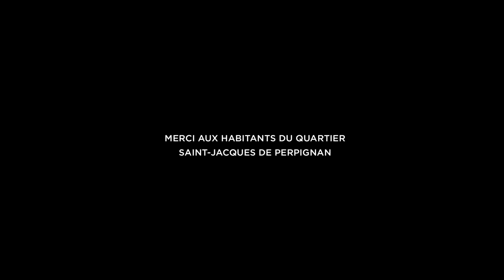DUB INC - À tort ou à raison (Official Video)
Merci aux habitants du quartier Saint Jacques à Perpignan
Aïnedeudjerd illan !

T’aurais sûrement voulu faire de nous
Des gens forts et intelligents.
Mais quand j’y pense ma gorge se noue,
Exemplaires malgré nos déviances.
On était jeune et encore un peu loup,
Devenus forts, surtout exigeants.
Aujourd’hui tu serais fier de nous,
Encore une fois malgré nos déviances.
Parti jeune, parti pris, parti plus haut !
Le nombre est-il amour seul ou bien fléau ?
Partie grise dans mes gênes, est-ce mon défaut ?
Trouble cœur, trouble-fête, combler des maux !
On se sent fort, très puissant dans son égo,
On se cache souvent derrière l’ami maso.
Avec des si, j’ai parfois battu le démon,
Avec la faim, j’ai aussi perdu raison.
Avec la France j’ai appris ce qu’était l’opinion,
En Algérie je me suis tu quand j’avais raison.
Ces doubles peines que tu laisses derrière ton nom,
Ces forces me font réagir qu’on le veuille ou non.
On a grandi dans la poussière et le charbon,
À Saint Etienne, Puits Couriot est gravé ton nom.
Celui des autres, des souffrances coincées au fond,
Le nom des tiens, le nom des autres, celui des bas-fonds,
Qu’ils ont construit offrant un avenir en béton.
Texte à mon père, texte à mon frère, prétexte ou liaison !
Il y a des hymnes qu’on ne change pas,
Qu’on ne bouge pas,
À tort ou à raison !
En direction du soleil,
Et ce malgré les saisons.
À partir de là, je m’éveille,
Une lettre ouverte à l’horizon.
Puisse un jour retrouver le sommeil,

Je refais l’histoire car vous n’êtes plus là !
J’en veux à la vie ses aléas !
Vous êtes partis sans mea culpa !
Tous ces non-dits qu’on ne se dira pas !
Orphelin, mais comment devenir vraiment père ?
Plus le temps de se retourner de pleurer sur son sort.
Et même si souvent je ne sais plus comment faire,
Vous m’avez transmis comment pouvoir rester fort.
Partis loin, partis vite, partis trop tôt !
Tous partisans d’autres vies, d’autres idéaux !
Au paradis par amour j’envoie ces mots !
La parenthèse ne se ferme que s’il le faut.
On essaie de vous rendre fier,
Par nos parcours, nos amours, nos vies, nos destins.
Que vous surveillez les arrières,
De nos trésors, nos bonheurs, nos enfants leurs chemins.
Vos noms restent gravés sur nos terres,
Et j’essaie, je transmets, vos valeurs juste à l’instinct.
Et même si tout est éphémère,
Je veux vivre et sourire pour construire le bonheur des miens.
On aimerait tous un jour pouvoir parler,
À tous ceux qui nous ont manqué depuis si longtemps.
Ils resteront toujours dans nos pensées,
Comme chaque mot qui nous a marqué, tout est différent
La sueur et nos pleurs se mélangent sur la scène !
Et malgré les douleurs que l’on cache et renferme !
On veut croire au bonheur au-delà de nos peines !
On garde l’espoir, à tort ou à raison.

Andi ghoheute skeulivar sani,
Ouliw assa gui ifcheul igheuyan.
A vavan haghya vavan
S’keulavar avlate sdaouw l’canoun.

Ça ne se change pas, l’histoire est là,
On vit avec, on y pense !
Ça ne s’oublie pas, on exprime ça,
Grandit avec nos souffrances !
Réalisateur
Florin Defrance

Production
Eligans

Avec la participation de Mouss et Davico

Kora : Massa Dembélé

Merci aux habitants du quartier Saint-Jacques de Perpignan, et particulièrement : Nacer.das, Mouss, Michel, Davico, Nounours, David « Tourné »  Cargol, Hassan et la Casa Musicale.
Merci à PhotoCinéComédie à Montpellier.

Producteurs : Mathieu Nguyen & Nicolas Renier - Cheffe de projet : Caroline Chesnier - Chef opérateur : Manu Dauchy - Assistante-réalisatrice : Manon Rénier - Steadicamer : Anton Tarente - Electricienne : Sophie Bernard - 1er assistant caméra : Jorys Flory - Maquilleuse : Ange Vignes